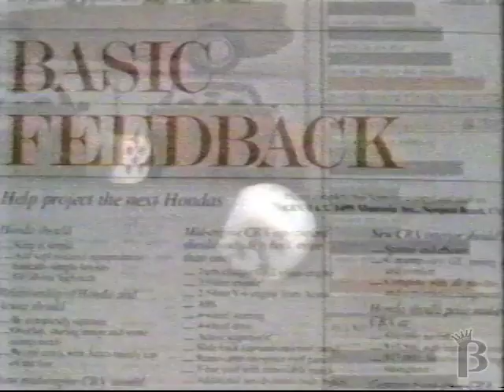1988 Honda Civic Commercial Atlantic Canada